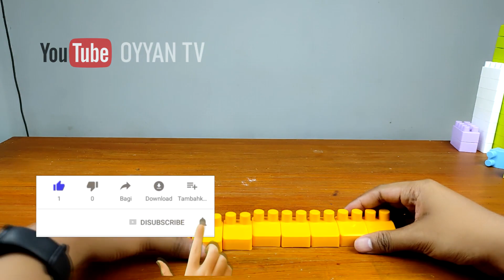Cara Membuat Lego PS4 | Konsol Game PS4 Dari Blok Lego | OYYAN TV